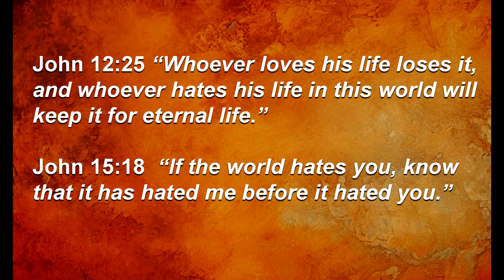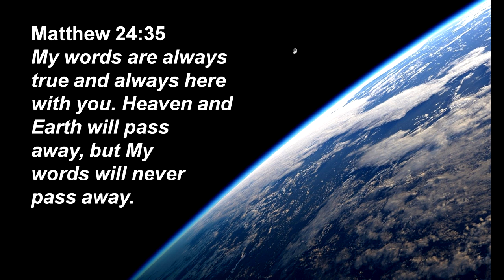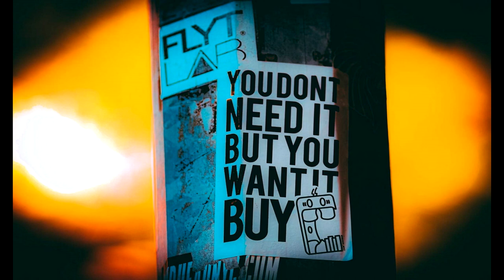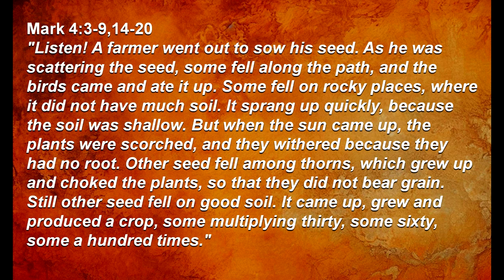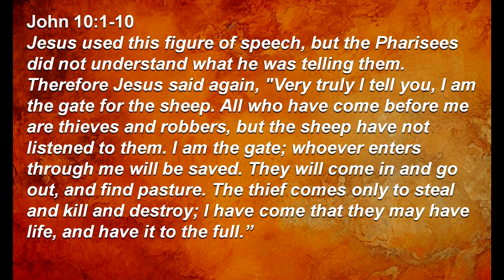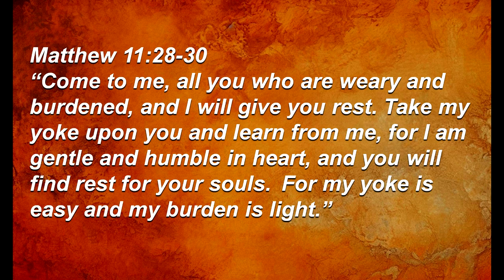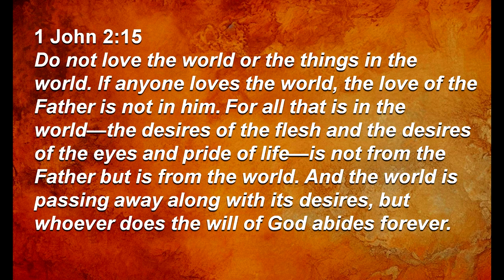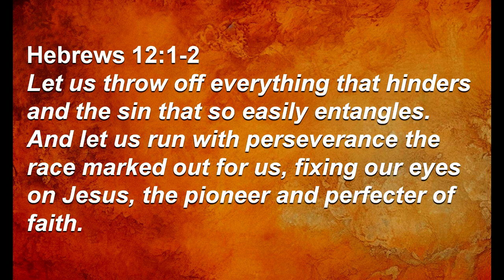Difficult Teaching: Do Not Love the World